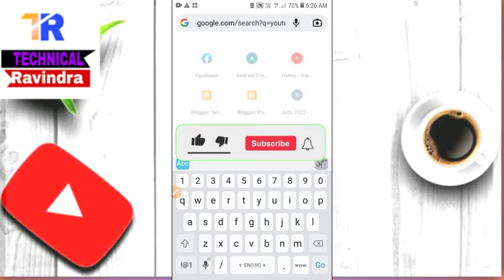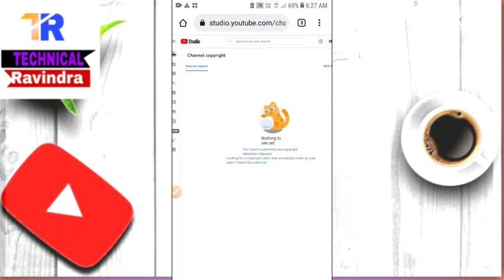YouTube channel me copyright claim kaise check kare | how to check copyright claim on YouTube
aap sabhi ka Swagat hai YouTube channel mein doston aaj main batane wala hun ki aap apne YouTube channel mein copyright claim ko kaise check kar sakte ho iske liye main aapko details main bataya hoon jisko follow karke Aap bhi Apne YouTube channel mein copyright claim ko check bahut hi aasan tarike se kar sakte hain. My most YouTube video link👇🏼👇🏼👇🏼😋 mobile se your Queries:-
1) Copyright claim
2) copyright claims check
3) copyright claim on youtube video
4) copyright claims check hindi
5) copyright claim kaise hataye
6) copyright claim vs copyright strike
7) copyright claim youtube
8) copyright claim check hindi 2020
9) copyright claim on youtube video 2020 10) copyright claim on youtube video ko kaise hataye
11) copyright claim on youtube video hindi
12) copyright claim remove
13) how to check copyright claim
14) copyright claim kaise
15) Check copyright claim
16) check copyright claim youtube check 17) how to check copyright claim hindi 18) how to check copyright claim 2020 19) copyright claim kaise check kare
20) copyright claim on youtube video kaise check kare
21) mobile se copyright claim kaise check kare 22) kaise dekhe copyright claim
23) copyright claim kaise dekhe 2020
24) copyright claim your own video